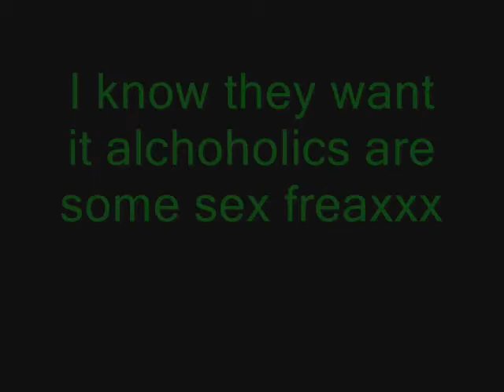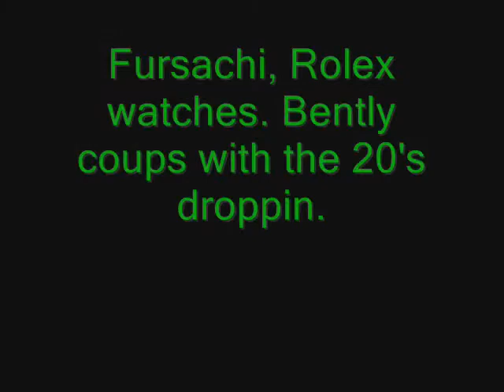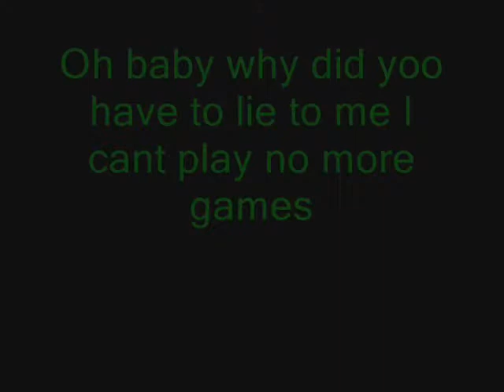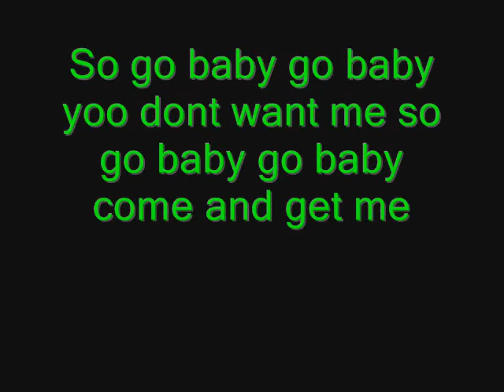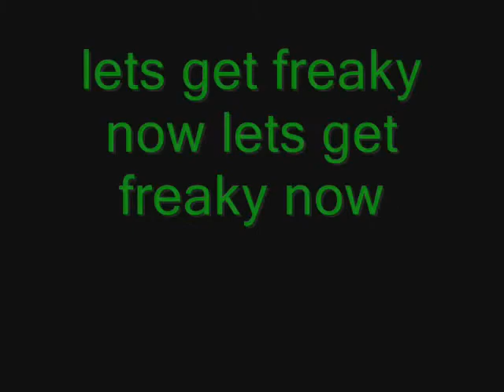Freaxxx By Brokencyde W/ Lyrics And Pics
This is my 1st video that has lyrics and pics so I am sorry It's not the best!